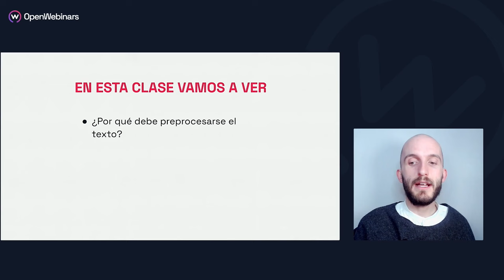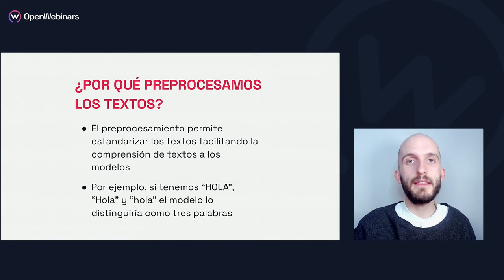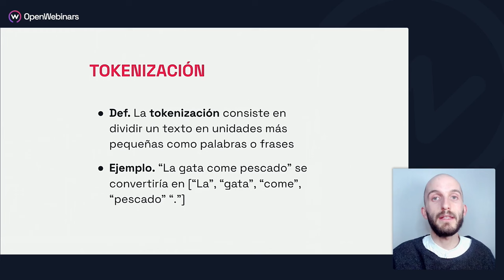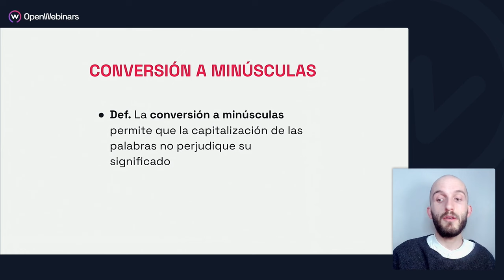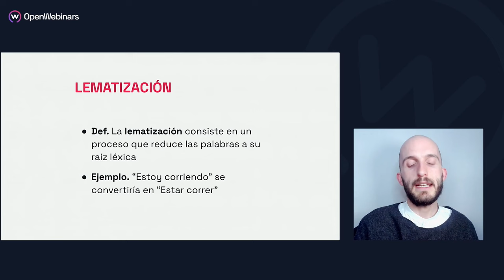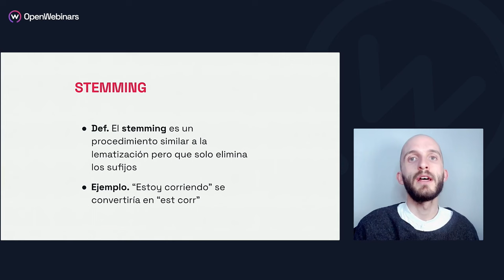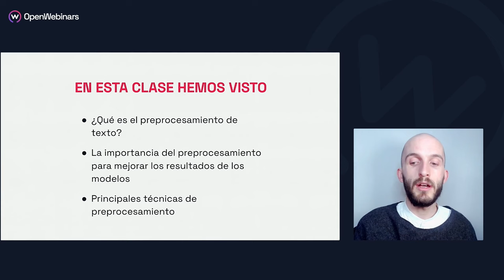11 Técnicas de procesamiento de texto para PNL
🚀 Conoce las principales técnicas de procesamiento de texto con esta lección del curso de introducción al PLN. Aprende los métodos esenciales para tratar y analizar datos textuales, construyendo una base sólida para aplicar el Procesamiento del Lenguaje Natural en diversos contextos profesionales.

Este curso forma parte de la ruta formativa Especialista en Inteligencia Artificial, que ofrece un aprendizaje completo y avanzado en el campo de la IA.

Con la ruta formativa Especialista en Inteligencia Artificial, adquirirás competencias clave para:

- Dominar los conceptos y algoritmos fundamentales de la IA.
- Implementar soluciones de IA en problemas del mundo real.
- Mejorar la interacción entre humanos y computadoras a través del procesamiento del lenguaje natural.
- Analizar y procesar datos textuales utilizando técnicas de aprendizaje automático.
- Entrenar y desplegar modelos de deep learning con TensorFlow y Keras.
- Resolver problemas complejos de ciberseguridad con IA.
- Desarrollar aplicaciones de IA funcionales y efectivas.
- Integrar la inteligencia artificial en estrategias corporativas y de seguridad.
- Evaluar el impacto de la IA en distintos entornos empresariales.
- Innovar y liderar proyectos de IA en diversas industrias.

👩‍💻 Aprovecha la oportunidad de formarte como especialista en IA y aprende a aplicar algoritmos y técnicas avanzadas en problemas reales, integrando IA en estrategias empresariales y de seguridad para impulsar la innovación en tu sector.